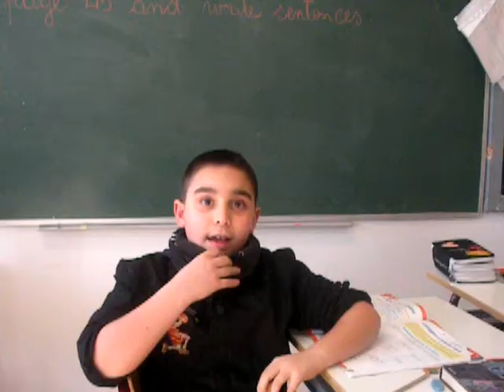TV-Casteldelpiano, La correzione del testo, 29 marzo 2011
Tv-Casteldelpiano serve soprattutto per imparare!